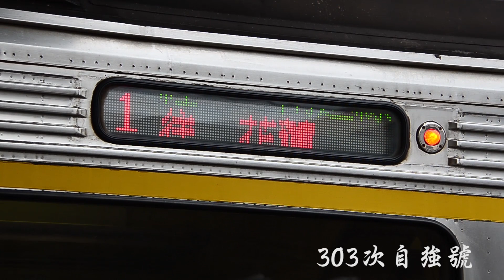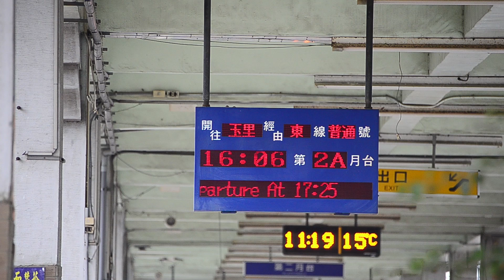【車站記錄系列】台鐵 台東站 列車記錄 2013.12.27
台鐵 台東站 列車記錄 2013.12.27